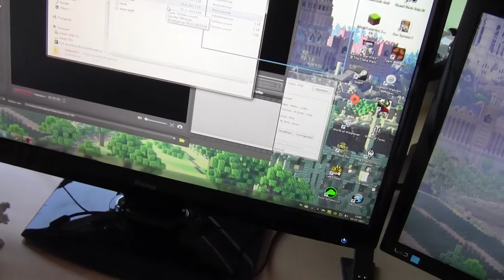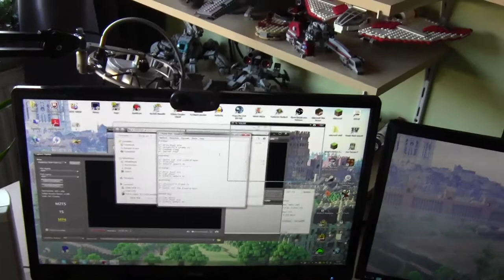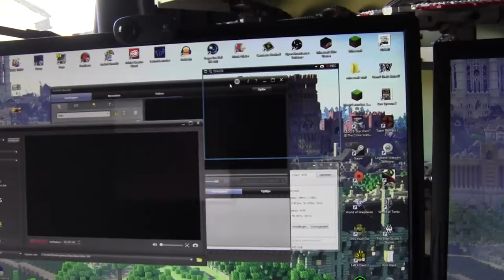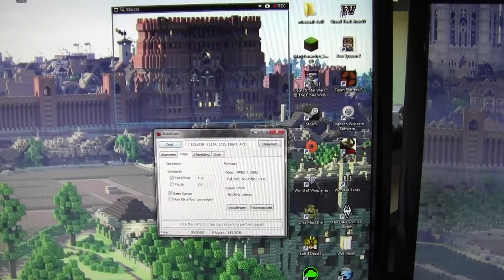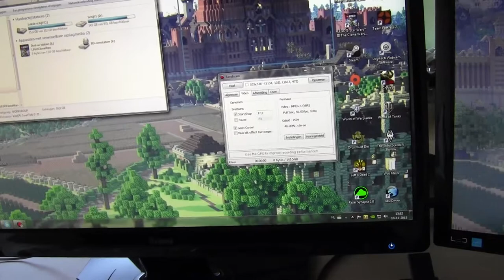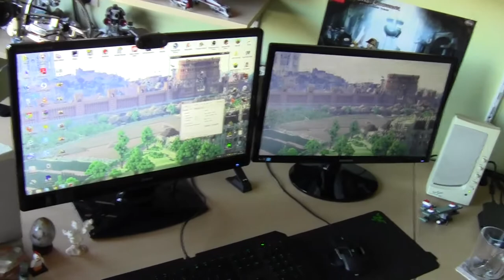Zondag-Vlog - #9 - (Even een Kleine Update)